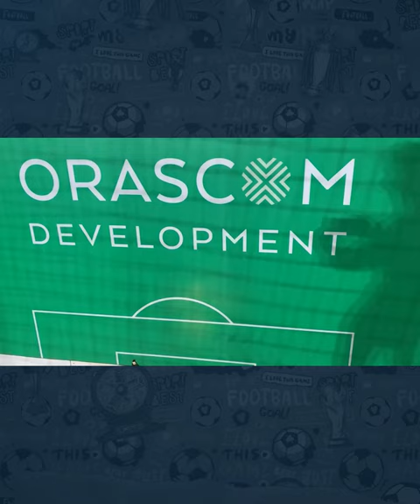تحت رعاية وزارة الشباب والرياضة.. مدينة O West تستضيف أول مهرجان لرياضة البادل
تحت رعاية وزارة الشباب والرياضة والاتحادين المصري والدولي.. مدينة O West تستضيف أول مهرجان لرياضة البادل

تصوير: إسلام فاروق